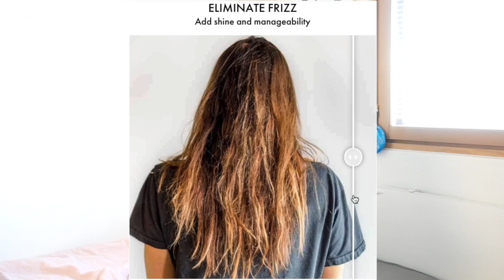XÀI GÌ CHO TÓC TẨY NHUỘM - Haircare Routine | Cin City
Olaplex in EU

Pureology Shampoo

Amika mask